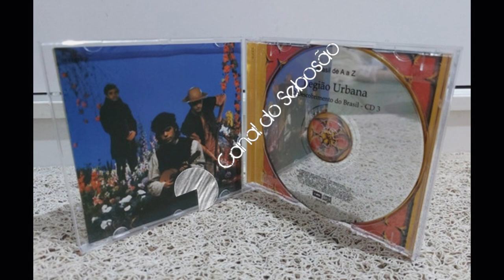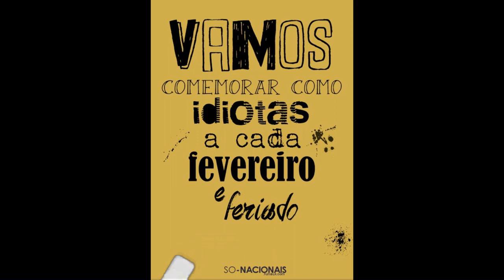História e curiosidade da música Perfeição (Legião Urbana) #31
Hoje a curiosidade da música Perfeição a quarta faixa do álbum da banda Legião Urbana.

Letra: Vamos celebrar a estupidez humana
A estupidez de todas as nações
O meu país e sua corja de assassinos covardes
Estupradores e ladrões

Vamos celebrar a estupidez do povo
Nossa polícia e televisão
Vamos celebrar nosso governo
E nosso Estado que não é nação

Celebrar a juventude sem escola, as crianças mortas
Celebrar nossa desunião
Vamos celebrar Eros e Tânatos
Perséfone e Hades
Vamos celebrar nossa tristeza
Vamos celebrar nossa vaidade

Vamos comemorar como idiotas
A cada fevereiro e feriado
Todos os mortos nas estradas
Os mortos por falta de hospitais

Vamos celebrar nossa justiça
A ganância e a difamação
Vamos celebrar os preconceitos
O voto dos analfabetos

Comemorar a água podre e todos os impostos
Queimadas, mentiras e sequestros
Nosso castelo de cartas marcadas
O trabalho escravo, nosso pequeno universo
Toda a hipocrisia e toda a afetação
Todo roubo e toda indiferença
Vamos celebrar epidemias
É a festa da torcida campeã

Vamos celebrar a fome
Não ter a quem ouvir, não se ter a quem amar
Vamos alimentar o que é maldade
Vamos machucar o coração

Vamos celebrar nossa bandeira
Nosso passado de absurdos gloriosos
Tudo que é gratuito e feio
Tudo o que é normal

Vamos cantar juntos o hino nacional
A lágrima é verdadeira
Vamos celebrar nossa saudade
Comemorar a nossa solidão

Vamos festejar a inveja
A intolerância, a incompreensão
Vamos festejar a violência
E esquecer a nossa gente
Que trabalhou honestamente a vida inteira
E agora não tem mais direito a nada
Vamos celebrar a aberração
De toda a nossa falta de bom senso
Nosso descaso por educação

Vamos celebrar o horror de tudo isto
Com festa, velório e caixão
Tá tudo morto e enterrado agora
Já que também podemos celebrar
A estupidez de quem cantou essa canção

Venha
Meu coração está com pressa
Quando a esperança está dispersa
Só a verdade me liberta
Chega de maldade e ilusão

Venha
O amor tem sempre a porta aberta
E vem chegando a primavera
Nosso futuro recomeça
Venha, que o que vem é perfeição

Composição: Marcelo Bonfá / Dado Villa-Lobos / Renato Russo.

Biografia: Dado Villa-Lobos: Memórias de um Legionário